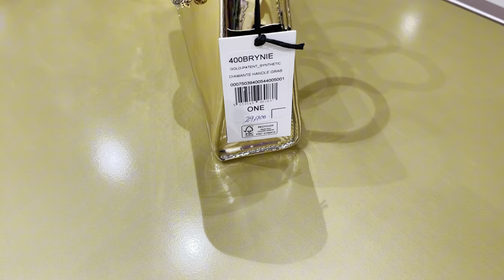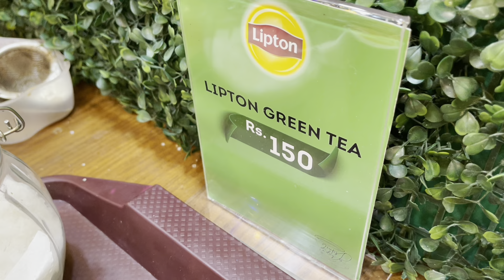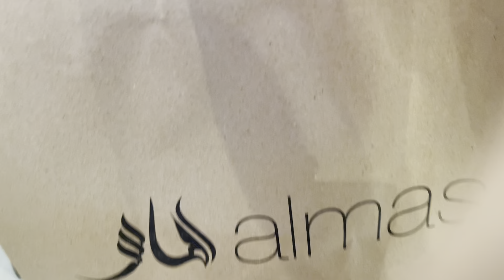Gold Ka Gift Dia & Expensive Bag Kise Ne Dilaya Ajj Ke shopping Boht Zada special ha 🛍️